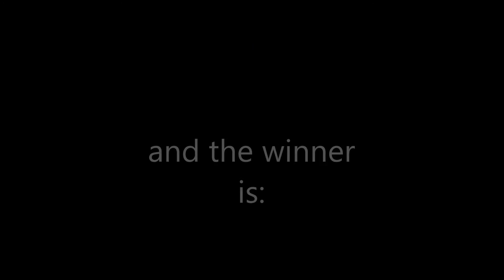mentos and diet coke vs. mentos and coke zero